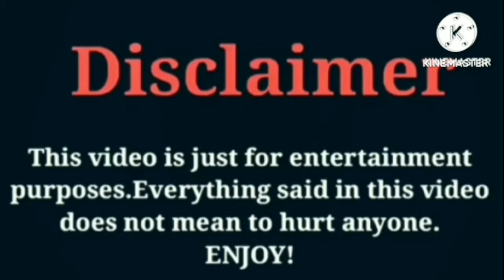Reggie Washington VS IShowSpeed VS Super Siah (Beam Squad) VS Bad Kid Macei VS Yaya Panton